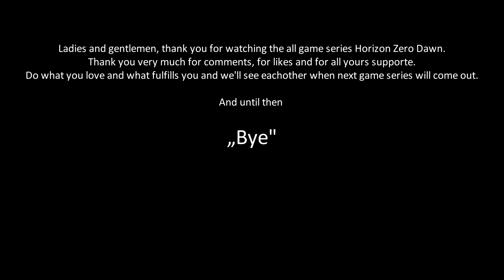Horizon Zero Dawn-Part 19-FINALE (PS4 Pro) Gameplay,Walkthrough,No commentary [CZ/ENG]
Horizon Zero Dawn Gameplay Walkthrough Part 19 - FINALE (The Face of Extinction) - No commentary [CZ/ENG]

Příběh:
Horizon Zero Dawn se odehrává v postapokalyptické budoucnosti, ve které se z neznámých důvodů potomci dnešních lidí uchýlili zpět ke kmenovému způsobu života. Kdysi prosperující technologickou civilizaci pohltila příroda a z majestátních mrakodrapů zbývají už jen pozůstatky železných torz budov. Lidé nyní žijí v jeskyních, chatrčích a ti nejvyspělejší v primitivních městech, kde je hlavní technologií dřevěný luk s šípy. Tedy, alespoň to tak na první pohled vypadá.

Story:
Horizon Zero Dawn takes place in a post-apocalyptic future, in which, for unknown reasons, the descendants of today's people have taken refuge back to the tribal way of life. The once prosperous technological civilization was engulfed by nature, and only the remains of iron torsos of buildings remain of the majestic skyscrapers. People now live in caves, huts and the most advanced in primitive cities, where the main technology is a wooden bow with arrows. Well, at least that's what it looks like.

Support is very important, I mean real support. Thank you all.
Podpora je velice důležitá, myslím opravdová podpora. Děkuji všem.